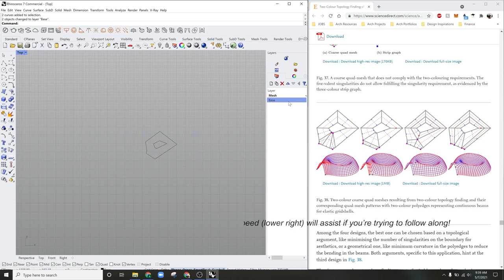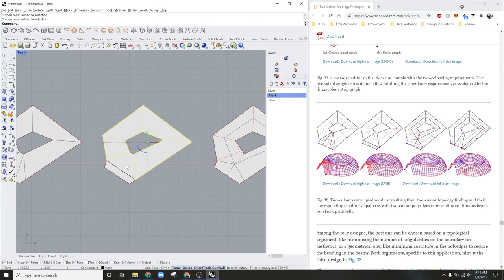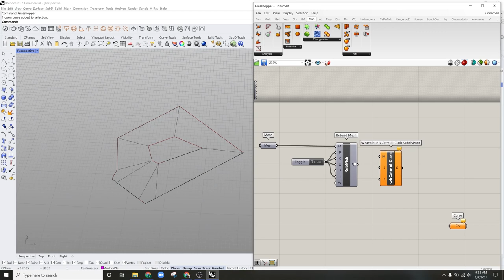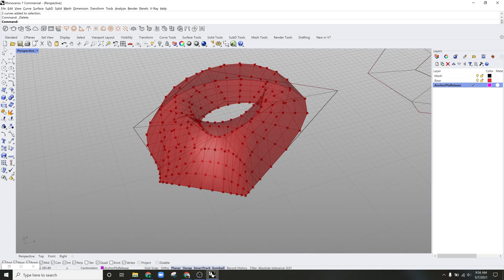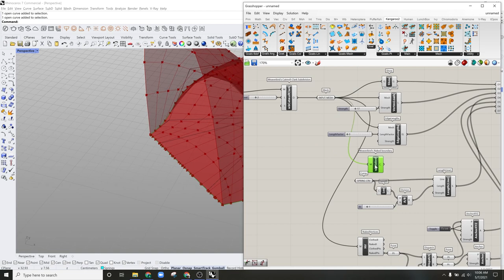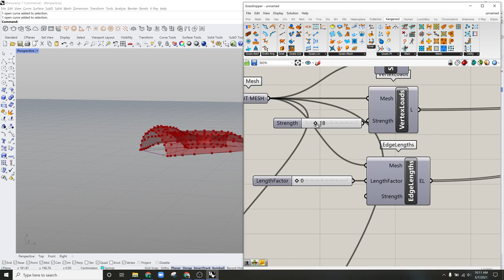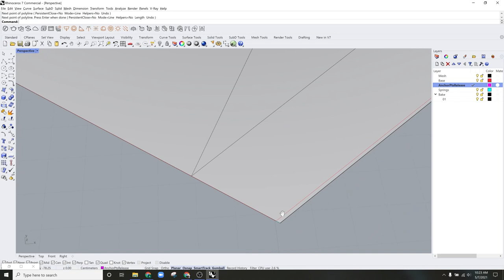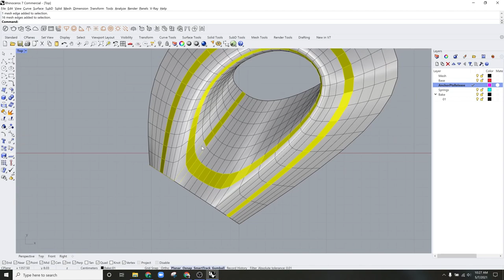Quick TOPOLOGY EXPERIMENTS in KANGAROO / WEAVERBIRD GRASSHOPPER TUTORIAL (Andrew Sketches 2)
If this vid receives enough attention I can reupload with a voiceover later.

As I am currently away from my setup at home (as mediocre as it is), this vid is a bit different as it is just me playing around exploring different topologies using Kangaroo physics and Weaverbird mesh plugins in Grasshopper. It has no audio which I apologize for but soon we will be back to regular uploads. Thanks for being patient and let me know if you enjoy this style.

Chapters
00:00 Intro
00:09 Drawing base mesh in Rhino
03:20 Building physics simulation in Kangaroo